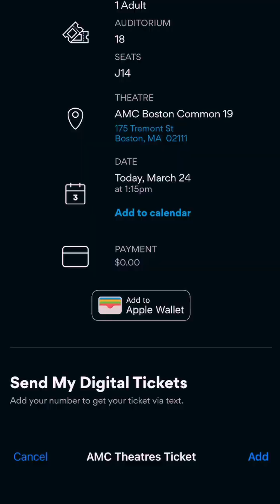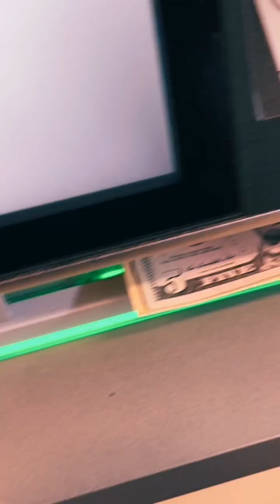It's been a while since I've done one of these.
Wow, I can't believe I made it to 100 subscribers on Youtube. I know that it's nothing compared to 100K or 1-Million but I appreciate all 101 of you now who want to see what I put on this platform. So THANK YOU! The vlog you're watching or about to watch is how I started my channel. I wanted to jump on the video log hype but quickly realized I am a boring person. That's why I called my channel “My Boring Life in the beginning. I titled it that way to make fun of myself and to encourage me to do more. I'm proud of those videos. It was also a way to show people an extension of myself, and I just love the process of content creation. So I hope you enjoy this short video that was filmed last weekend of me going to one of my favorite places. Once again Thank you and let's see if we can get to 200.